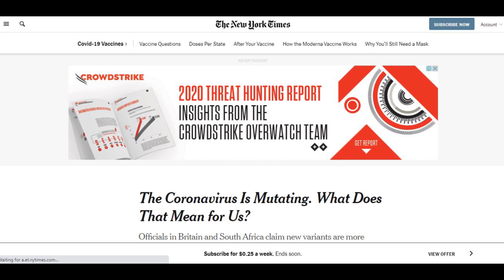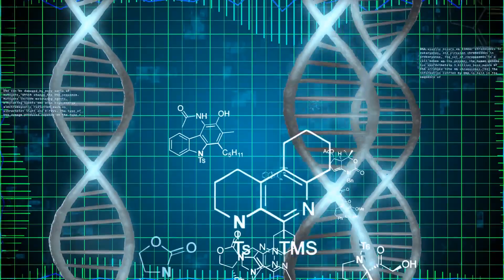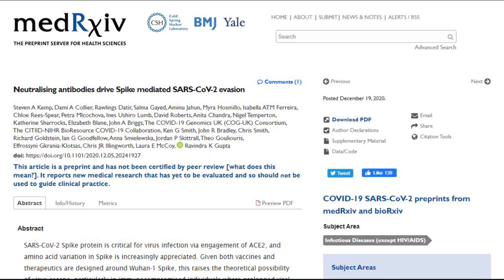New Coronavirus Strain: What Does it Mean for Us?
The COVID-19 virus is also busy figuring out new ways to survive.